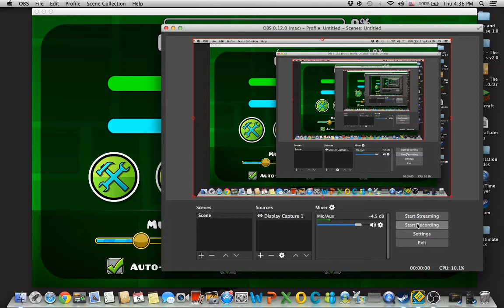Geometry Dash: "Luigi Level 3" By LuigiClaren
Level: Luigi Level 3
Creator(s): LuigiClaren
Level ID: 1441734
Song: Step - Polargeist